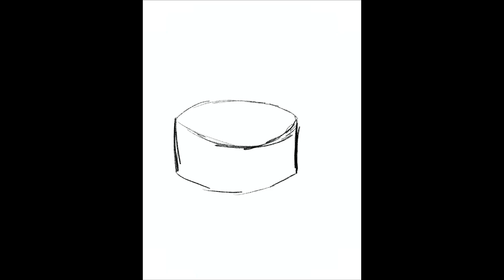9 Years at Freddy’s || FNaF 9th Anniversary